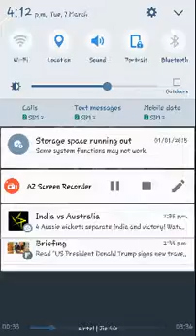ITER ANNUAL FUNCTION |02| SPANDAN | IHSE ITER